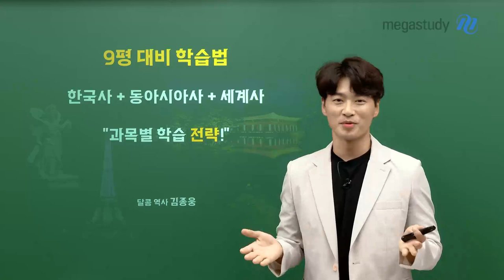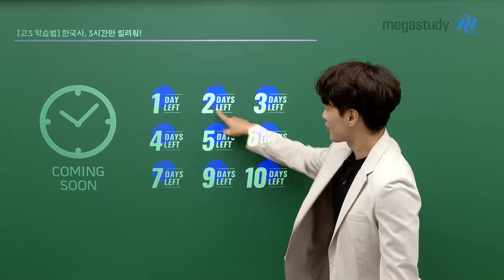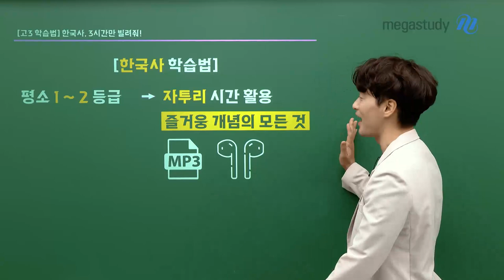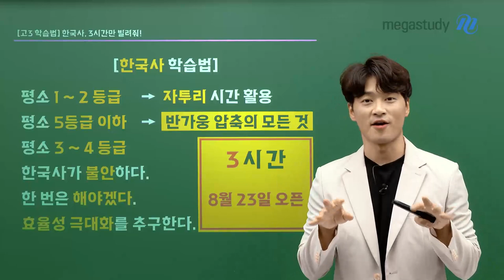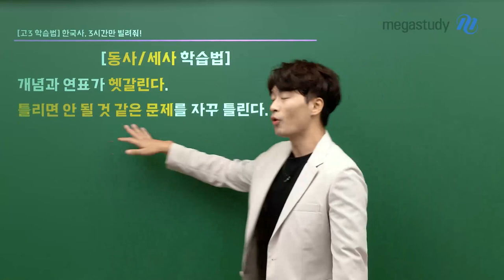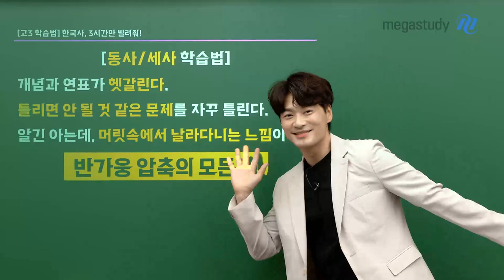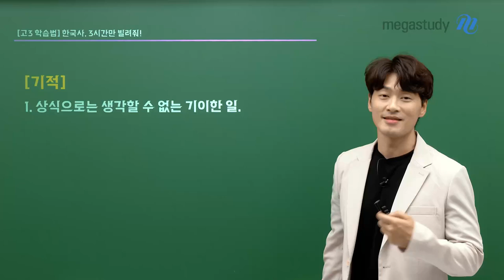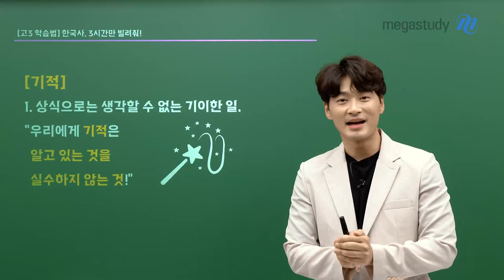[메가스터디] 한국사 김종웅쌤 - [9월 모평] 종웅쌤의 한국사+역사 학습법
[9월 모평 대비 웅쌤의 학습법]

여러분, 9월 모평 대비 어떻게 하고 있나요?!

누군가는 얼마 남지 않은 시간을 걱정할 때,
누군가는 지금 이 순간에도 묵묵히 나아가는 중!

오늘 하루를 어떻게 보냈는지에 더욱 의미를 두는
날들이 되면 좋겠습니다.

웅쌤이 응원합니다!♥